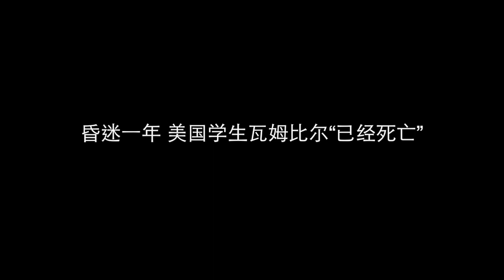遭朝鮮關押的美國學生已經死亡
上周刚从朝鲜监狱被释放的美国学生瓦姆比尔（Otto Warmbier）已经在家中死亡。